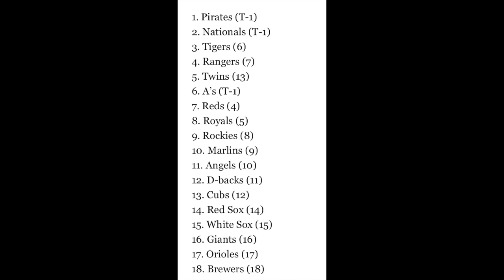大谷翔平 来季中5日登板でフル回転‼️ エンゼルス売却が前進 開幕前の売却目指す‼️ ジャッジはジャイアンツなのか⁉️😰 千賀滉大に6年提示 ヒーニーがレンジャーズと2年契約 ベリンジャーがカブス‼️